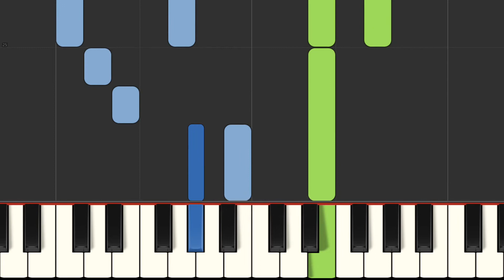O Canada (beginner piano) - Calixa Lavallee - Arr. Chrissy Ricker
A beginner (level 1) piano arrangement of Canada's national anthem.